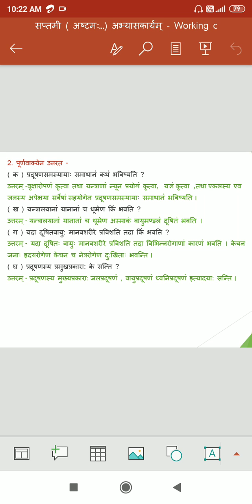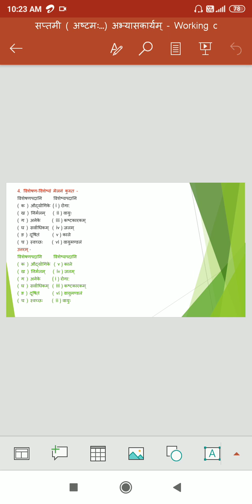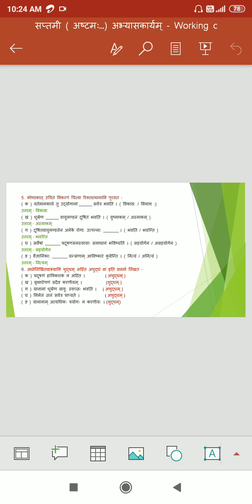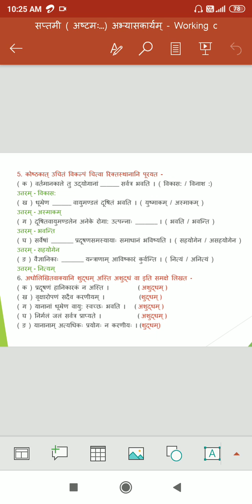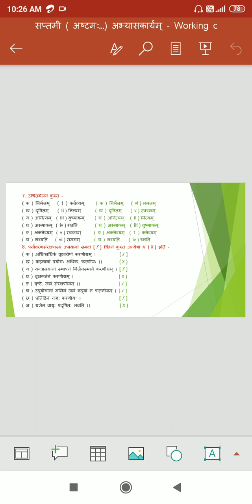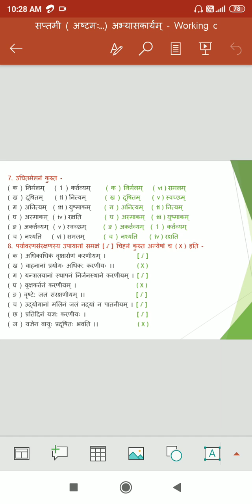प्रदूषणम् ,Sharadasanskritam 7,lesson 8, शारदा संस्कृतम् -7,कक्षा -सप्तमी,अष्टमः पाठः, अभ्यासकार्यम्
शारदा संस्कृतम् भाग-2 (7th class)

1st lesson

2nd lesson

3rd lesson

4th lesson

5th lesson

6th lesson

7th lesson

8th lesson

9th lesson

10th lesson

11th lesson

12th lesson

प्रदूषण पर आधारित अभ्यासकार्य